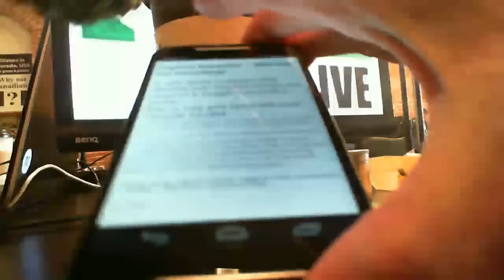From Under The Seed Desk: Legalize Marijuana – We'll Pay For Everything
POT TV – Marijuana Man is back at the Seed Desk and broadcasting LIVE every Wednesday at 4PM Pacific on From Under the Seed Desk. On today’s show: Legalize marijuana – we’ll pay for everything!

Grab a joint and join the chat.

In his weekly show From Under the Seed Desk, Greg Williams (also known as Marijuana Man), manager of the Pot TV Network and one of Prince of Pot Marc Emery’s co-accused in his international seed-selling case, talks directly with viewers about marijuana, hemp, the drug war, pot politics and anything else he wants to discuss.

Marijuana Man is joined by MzKush Queen and growing expert Al the Alchemist for the broadcast LIVE every Wednesday from the new location of The Vancouver Seed Bank at CCHQ. Cannabis Culture editor Jeremiah Vandermeer takes your questions in the Livestream chatroom.